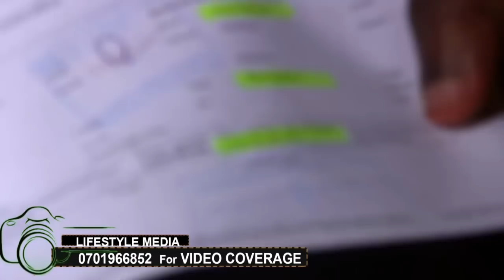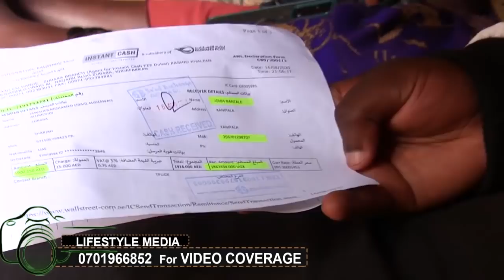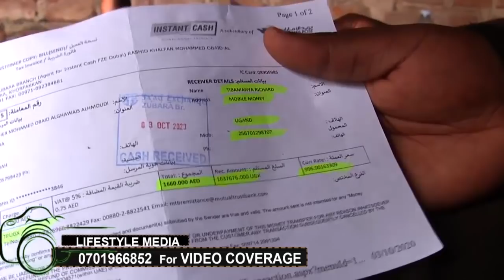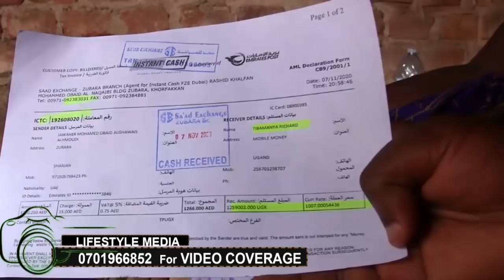Amaziga olw'ebivudde mukebeza RoseMary omusayi. Maama wa Richard alumbye maama wa Rose mukyalo.